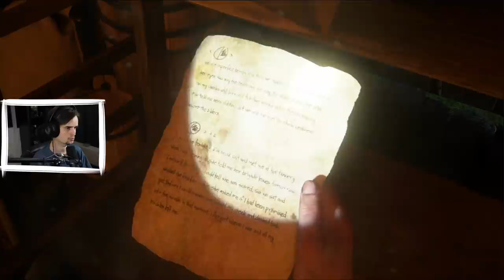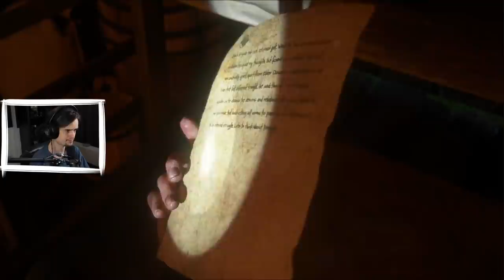ELLIE vs ABBY - The Last of Us Part 2 #21